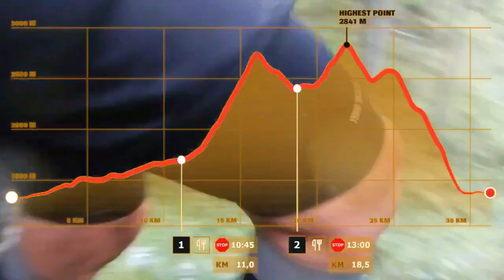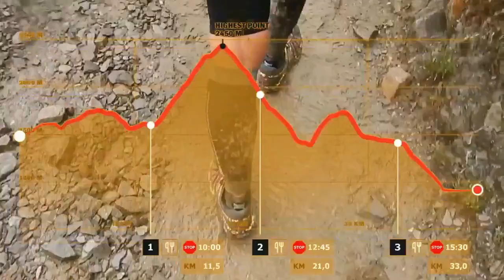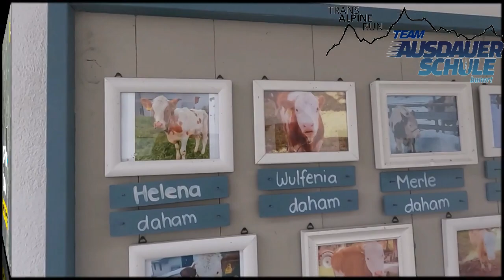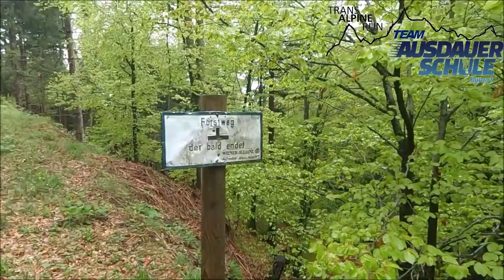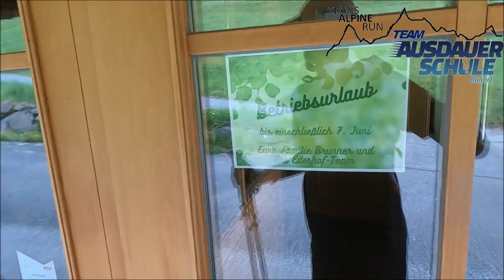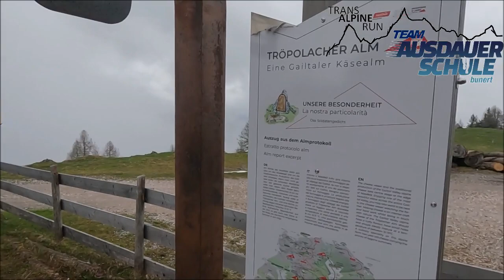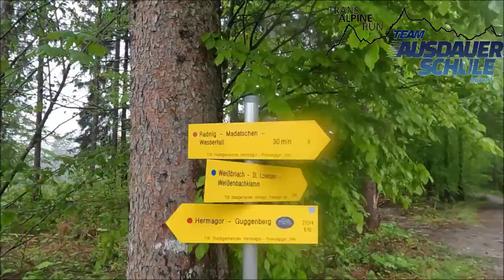Nasser wirds am Nassfeld! Der TAR Trainingsurlaub 1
Die ersten Einheiten am Tag CTR +2. Leider wird das Wetter immer schlechter, nasser, kühler. Hochtraining ist nicht möglich, bei 1600 m ist i.d.R. Schluss